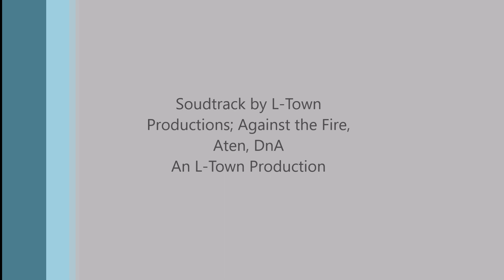Dirt Bike Action at The Knolls, Utah on my SurRonX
Dirt  Bike action at The Knolls, Utah on my SurRonX GoPro footy to an L-Town Productions Soundtrack featuring; Against the Fire, Aten and DnA.